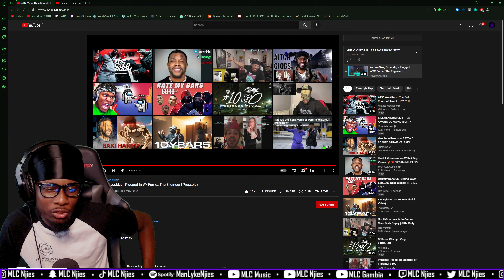C = C.R.U.D💥🔫 | Broadday - Plugged In W/ Fumez The Engineer | Pressplay [REACTION] | MLC Music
ActiveGxng Broadday - Plugged In W/ Fumez The Engineer | Pressplay